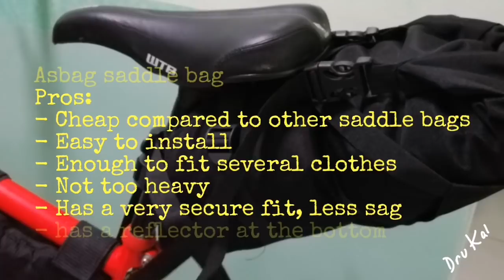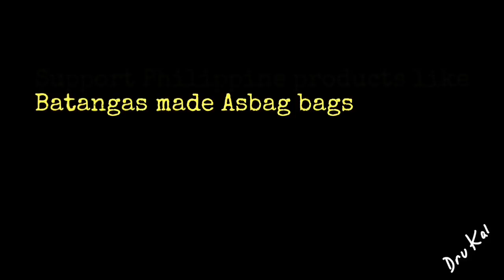Asbag bikepacking saddle bag (review)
Batangas made Asbag bags from the Philippines. How to install it on the bike, how many clothes it can fit, pros and cons.